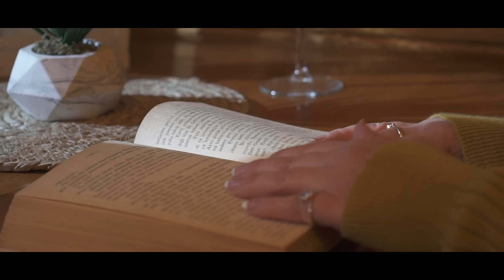Merve Deniz Durur - Yüreğime Hoş geldin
Merve Deniz Durur'un, Çallı Müzik etiketiyle yayınlanan "Yüreğime Hoş geldin" isimli tekli çalışması, 4K çözünürlüğünde video klibiyle netd müzik'te.

Yönetmen: Mehmet Baki Gerçeker
Düzenleme / Editing / Kompozisyon / Müzik Yönetmeni Tuncay GÖKŞİN
Color Edit :Geyik Film
Işık Şefi: Ali Özel
Backstage : Mehmet Can GERÇEKER / Emin Eren GÜLCAN
Photo : Mehmet Baki GERÇEKER
Kurgu/ Montaj: Mehmet Baki GERÇEKER
Görüntü Yönetmeni : Tuğrulhan TEMEL
Sanat Yönetmeni : Aydın AYTAÇ
Görüntü Yönetmeni : Mert ÖZİNCE
Set : PPX CREATİVE - GEYİK FİLM
Make Up : Hilal YÜCE
Style : Pınar POLAT
Asistan : Mücahit GÜLHAN
Yapımcı : GEYİK Film - PPX Creative
Klasik & Akusitk Gitar: Erdem SÖKMEN
Ud: Ufuk Kaan İÇLİ
Yan Flüt: Mert ALP
Obua: Berna Yeşim BASTONCU
Bas Gitar: Argun ERİŞÇİ
Yaylılar: İSTANBUL STRINGS
Keman: Hüseyin KEMANCI
Keman: Samim SAKARYALI
Keman: Yunus UÇAR
Keman: Mert KEMANCI
Viola: Hasan ŞAVLI
Çello: Şenol ARKUN
Mix & Mastering: Murat YELKEN (Muziklab)
Kayıt: Murat YELKEN, (Muziklab) (Obua, Yan Flüt, Ud) Ünal AŞKIN (Stüdyo Can) (Yaylılar) Ogün SAYHARMAN (Loras Production)
Vokal (Merve Deniz DURUR) Hasan Umut ÖNDER (Koma Stüdyo) (Akustik & Klasik Gitar)